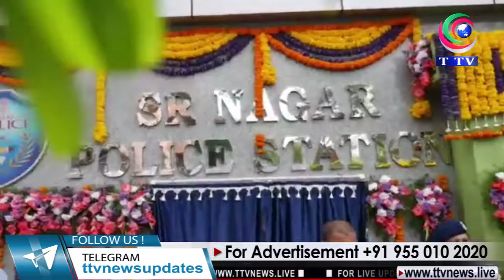TS HOME MINISTER MAHMOOD ALI NE SR NAGAR PS KA INAUGURATION KIYA || TTV NEWS CHANNEL || 16-06-2021